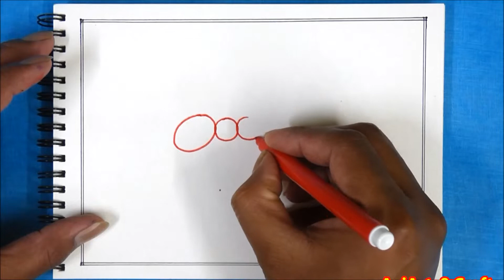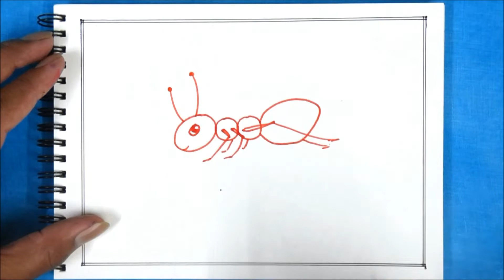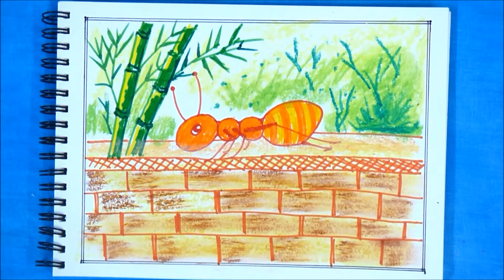how to draw a ant scenery by sketch pen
It is Very easy tutorial scenery . I used sketch pen,oil pastel.try some thing new,I hope you will enjoy this drawing.thank you, visit again.